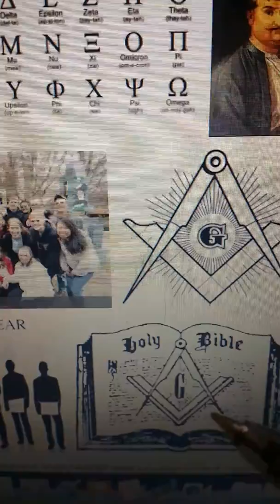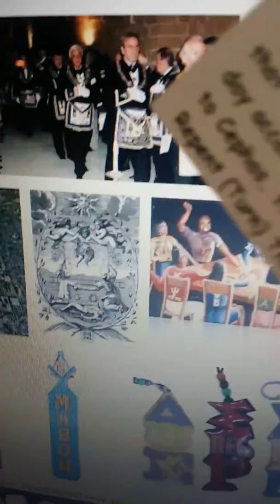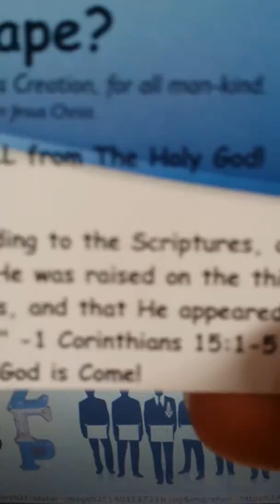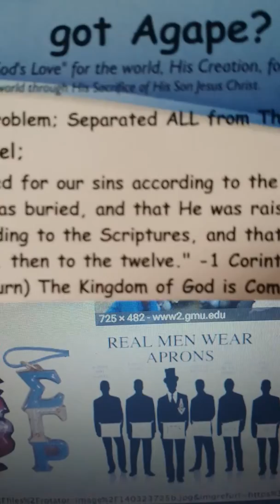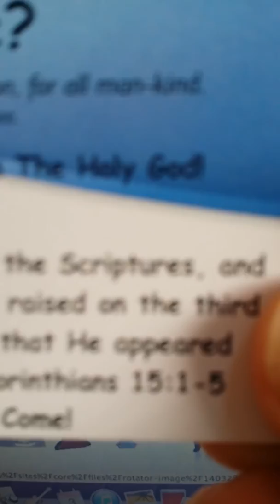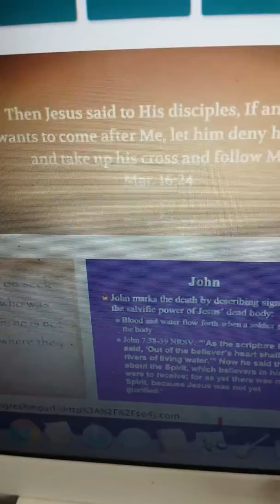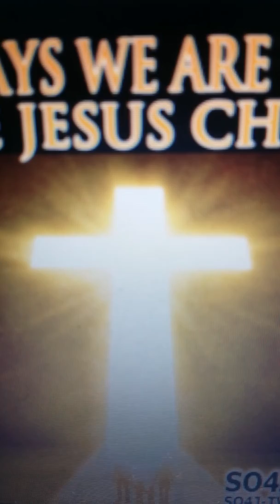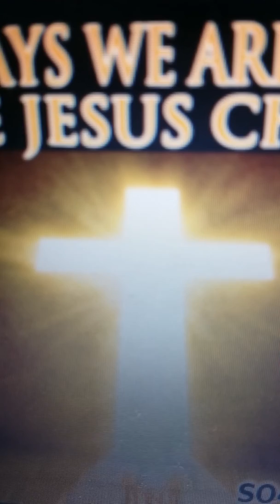DON'T JUDGE BY APPEARANCE CONTINUED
Many false Christs have come